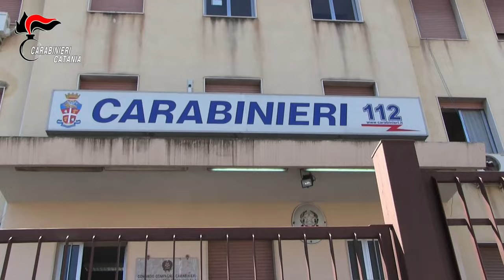Video Carabinieri. Operazione Tigre Reale 2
Operazione “Tigre Reale” associazione finalizzata al traffico illecito di stupefacenti, nonché per acquisto e detenzione di stupefacenti ai fini di spaccio